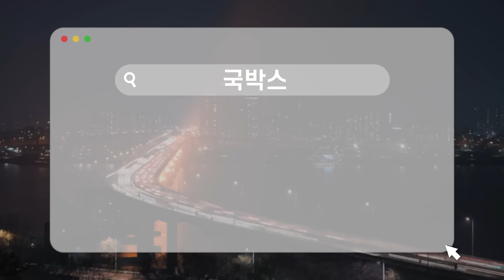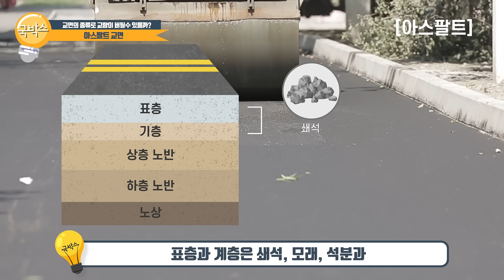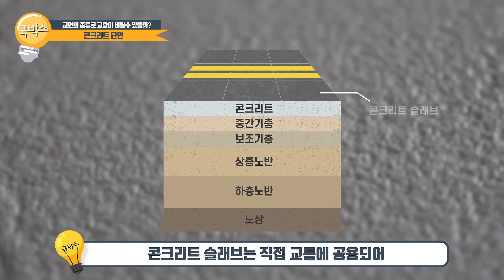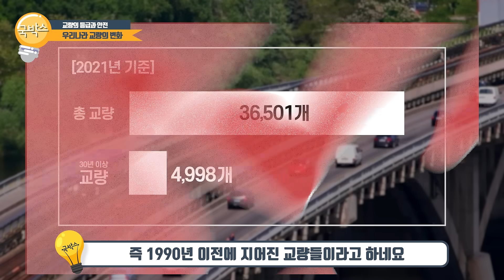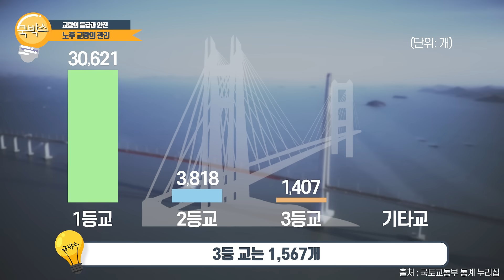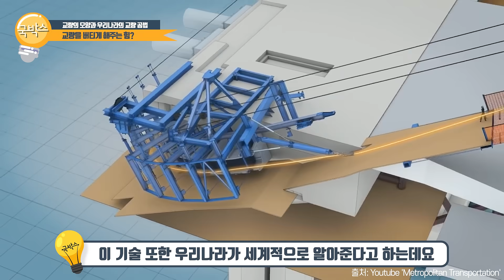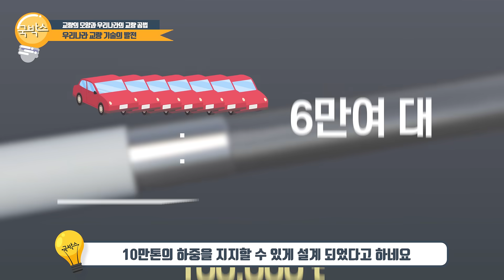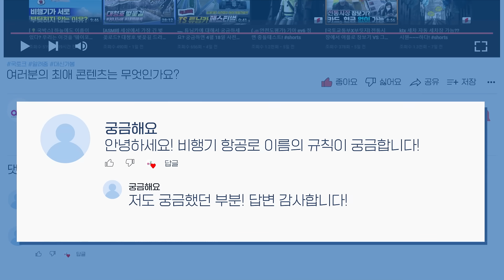How much load can a bridge withstand? 🤔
죽기 전에 꼭 봐야 하고 가봐야 하는 명소들이 많은 데요~
그중에서도 높이 49m, 길이 275m의 수로 구로 만들어진,
죽기 전 꼭 봐야 하는 세계 유산 중 고대 로마
수도교인 퐁 뒤 가르를 아시나요?!

그런데 고대 로마 시대부터 지금까지
수도교 역할을 하고 있다는데... 도대체 어떻게?

이 궁금증을 풀어보기 위해 오늘 영상을 통해서
3가지의 요점으로 확인해 보겠습니다~!

🌉 아스팔트와 콘크리트 중에 어떤 재료가 교량에 적합할까?
✔ 아스팔트 도로는 콘크리트 도로에 비해서 유지와 보수가 간단
✔ 비용이 상대적으로 저렴하지만, 내구성이 약하면 수명이 짧다
✔ 통행량이 많으면 차량의 무게에 눌려 포트홀이 발생되기도 함

✔ 콘크리트는 수명이 30~40년 정도로 내구성이 강함
✔ 시공이 간편한 대신 도로 시공비용이 비쌈
✔ 방수가 잘되어서 교량에 주로 사용함.

🌉우리나라 교량의 변화와 관리 상태는?
✔ 연도별 교량이 매년 2.9% 이상씩 증가
✔ 전체 교량은 1,039km 이상 씩 증가
✔ 총 연장된 교량의 개수는 36,501개 소
✔ 총 연장 길이는 3,760km 차치
✔ 21년 기준 총 36,501개의 교량이 있음
✔ 30년 이상 된 교량은 4,998개(1990년 이전에 지어짐)

✔ 시설물의 상태와 사용 요건에 따라 정기적으로 안전 점검을 진행하여
   보수 보강의 필요 여부 사용 제한 필요성 등을 판단하고 관리 중

* 현재 교량 시설물들은 A~E까지 5가지 등급으로 운영

A등급 최상
C등급 경미한 결함이 있으나 안전에는 지장이 없는 보통 태
D등급 긴급한 보수 보강 필요
E등급 사용 금지로 보강 또는 개축 필요

🧐 국내 연구진들은 이외에도 노후 교량들의 성능을 높이기 위해
이는 잘 타지 않는 불연소재인 탄소섬유 보강재와
시멘트 혼합물을 활용해 노후 시설물 성능을 높이는 보강공법을 개발하고,

이를 활용하여 하중 저항 능력을 2배 높이고,
내부 수명을 3배 강화하여 노후 교량의 성능을 높이고
보강할 수 있는 방안을 연구 중이라고 합니다! 👏🏻👏🏻

🌉 교량은 몇 kg까지 버틸 수 있을까?
- 교량의 모양, 케이블의 종류, 케이블의 조합, 교면의 종류 그리고
  습도, 온도, 높이 등 환경이 고려되어 설계되어야 하며
  이 모든 요소들이 교량을 견딜 수 있는 하중을 결정!

🌉 2022년 K 교량 기술로 새롭게 만들어지는 교량은?
- 담양-곡성을 잇는 구간, 산 흥해 우회 구간
  청도-밀양을 잇는 구간을 포함하여 100개의 교량 개통 예정

22년 만해도 100개의 교량이 새롭게 태어나고,
연장될 것이라고 하니 교량으로 편리해지는 도로 생활 기대가 됩니다!

도로, 교통, 공법에 대해 궁금한 점이 있다면 언제든지
의견이 담글 댓글은 환영입니다!